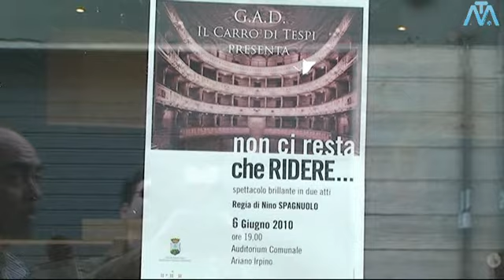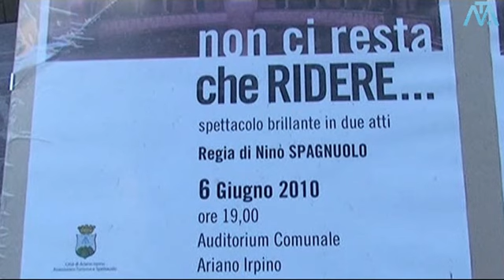Spettacolo Teatrale "Non ci resta che ridere"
Domenica 6 Giugno alle ore 19:00 presso l'auditorium comunale di Ariano Irpino in via D'Afflitto in scena uno spettacolo  brillante in due atti "Non ci resta che ridere".  Simpatico e ironico spettacolo verrà messo in scena dalla compagnia teatrale napoletana "G.A.D.  Il Carro dei Tespi".
Realizzato con il patrocinio economico del Comune di Ariano Irpino tramite L'assessorato Turismo e spettacolo, ass. Manfredi D'Amato e al patrocinio del Forum della Gioventù del Comune di Ariano Irpino, pres. Roberto Pierro.
Servizio a cura di Big Wave, riprese e montaggio di Agostino Vitillo.